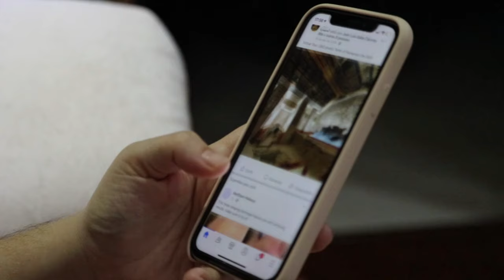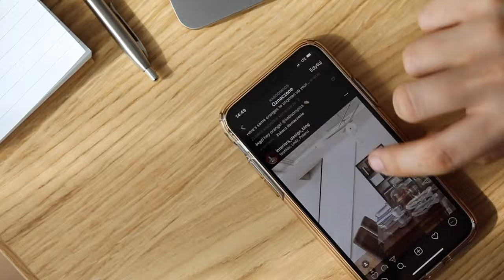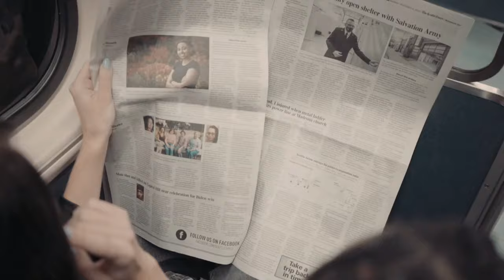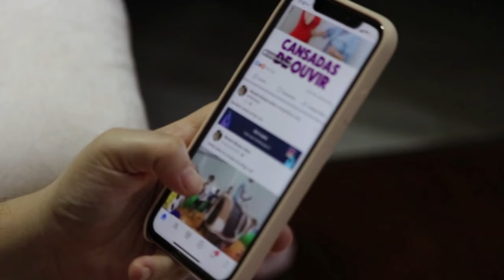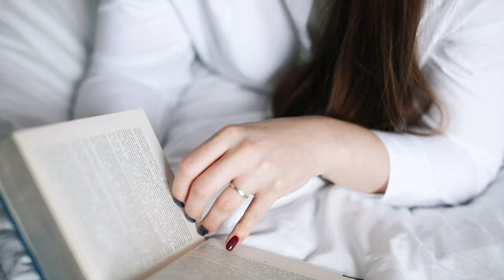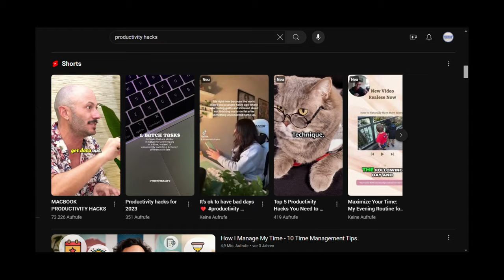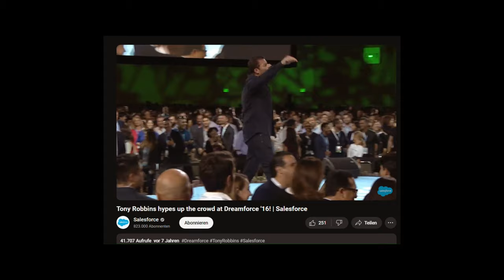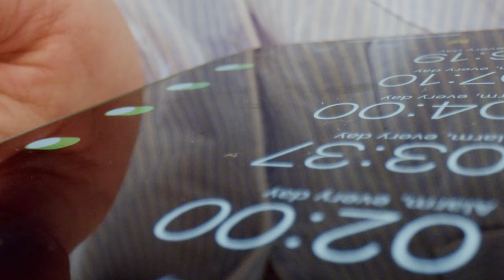Alltag entschleunigen: So gelingt es (7 Tipps)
Entschleunigung im Alltag ist wichtig – das weiß wohl eigentlich auch so gut wie jeder. Aber nicht jeder findet Wege, das Leben auch wirklich herunterzufahren und zu entstressen. Gerade Menschen, die ein wenig von der Norm abweichen – weil sie zum Beispiel hochsensibel sind – müssen besonders darauf achten, ruhiger zu leben.

Die Tipps in diesem Video sind für so gut wie jeden im Handumdrehen im Alltag umzusetzen. Beispiele werden mitgeliefert. Aber: Tipps für einen ruhigeres, entspannteres Leben wirken nun mal selten über Nacht. Veränderungen brauchen Zeit.

00:00 Social Media neu denken
02:15 Reize reduzieren
03:39 Zu viele Nachrichten
06:11 Ruhige Hobbys finden
07:43 Qualität oder Quantität?
09:40 Multitasking
11:12 Produktivität neu denken

Teile deine Gedanken zum Thema gerne mit anderen in den Kommentaren :)